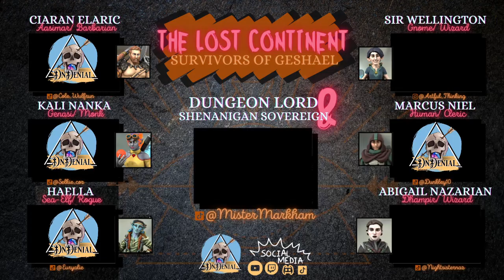The Lost Continent | D&D 5E Campaign - Episode 16 | Checkpoints and Balances